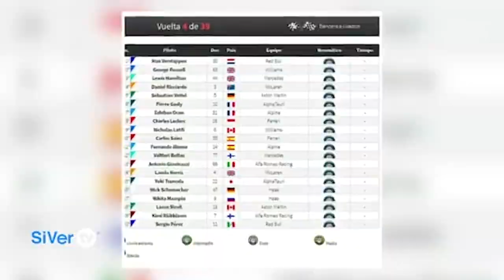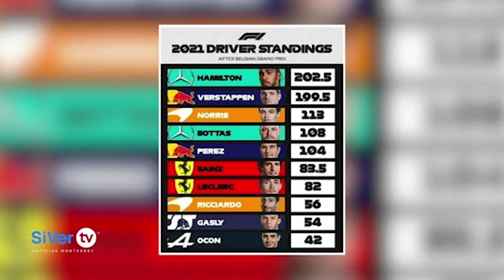Todo sobre los Juegos Paralímpicos Tokio 2020